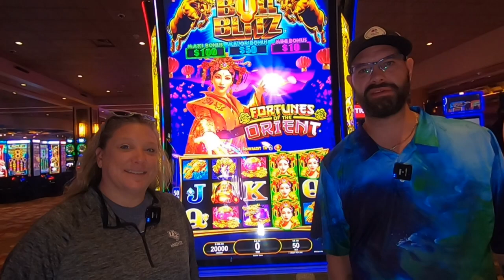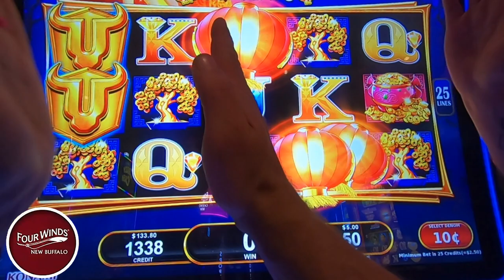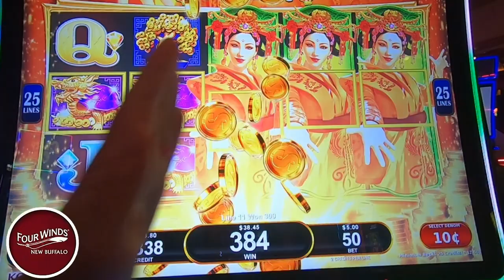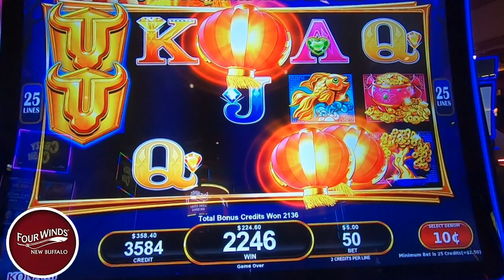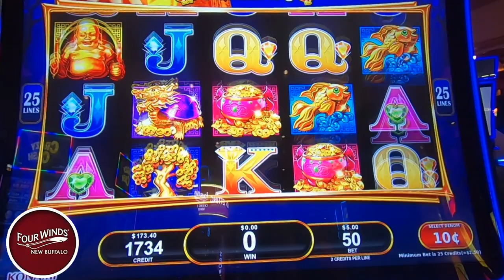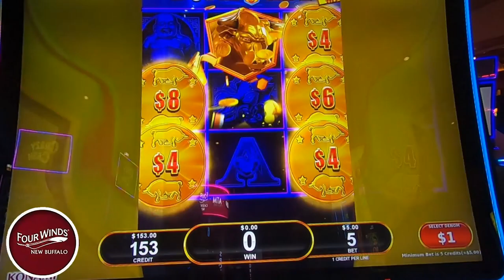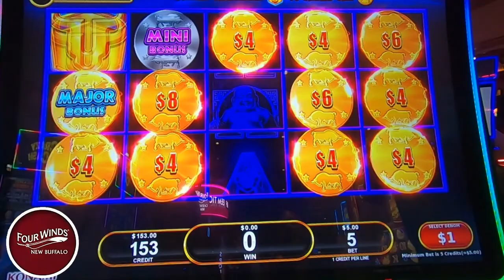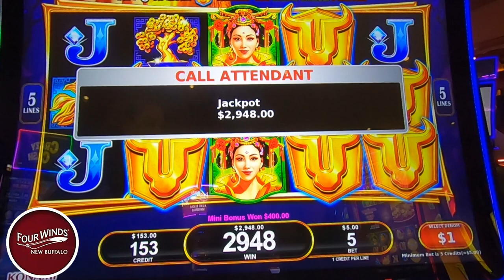Massive win on Bull Blitz Brings our first Jackpot!!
In todays video we are joined by Jen at four winds casino and play Bull Blitz slot machine loaded up with $300 we get a free games bonus and a bull blitz bonus this is one epic session. We get out first handpay and it’s a good one landing the major jackpot not once but 3 times for a massive jackpot. Thanks for joining us and we hope you enjoy this video as much as we did🥳🤑All will be revealed only here on casino cousins slots We always play slots for real money and have lots of fun. slots casino handpay jackpot majorjackpot lasvegas slotmachine fourwinds 🔞 Please gamble responsibly. Only play with funds you can afford to lose. 🔞